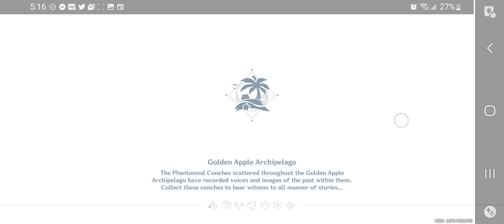Genshin Impact[KR]: Summertime Odyssey- Resonating Visions/Blazin' Trails 8/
XINYAN HAIR DOWN I REPEAT XINYAN HAIR DOWN

YESSSSS!

Fischl, though. come home😭